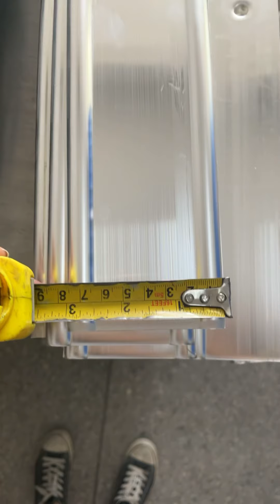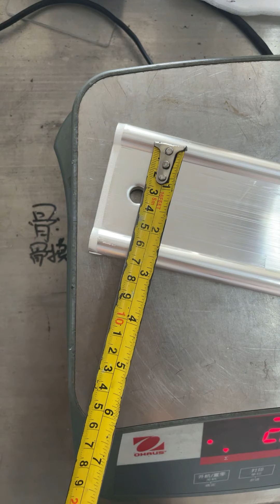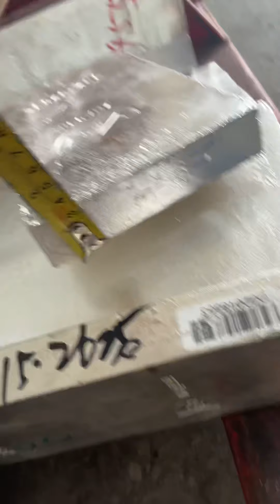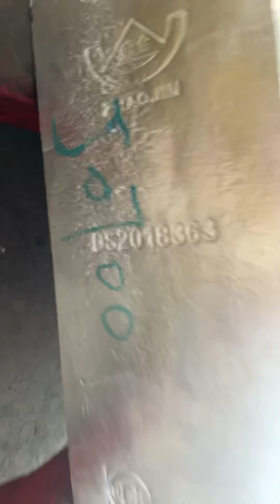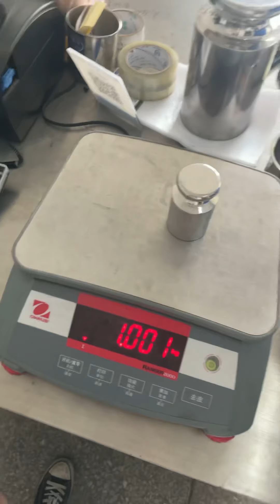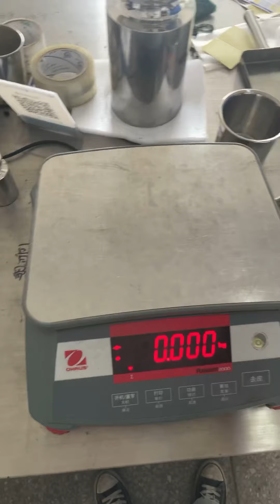【Silver ingot .99995】silver bar bullion investment dog bone silver anode for electroplating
QiDi Corporation fabricates a wide variety of custom and standard silver anodes for electroplating applications. Silver anode form factors include, Dogbone, sheet and rods. We use high purity fine silver for anode production and raw material selection is controlled in-house to eliminate potential problems introduced by antimony, selenium, and other impurities.
Our high purity silver anodes will help you free your silver plating bath of anode polarization, oxidation, and shedding. You will be able to reduce waste and scrap generation and improve efficiencies in your silver plating processes.

Electroplating
QiDi(LoFi) Industrial, has access to a wide range of electroplating equipment and chemicals. These can be seen in the brochure available for download. Smaller quantities is available from stock.
Not only can we supply the equipment for smaller electroplating requirements, we also supply into larger industrial plating shops. Products such as anodes, gold potassium cyanides and silver salts can be provided. As well as jewelry materials.

Google search:
Industrial silver | .9999 Fine Silver Materials |  Anode Shot & Grain | LoFi Silver
Buy industrial Silver Materials at lofisilver.com .9999 fine silver